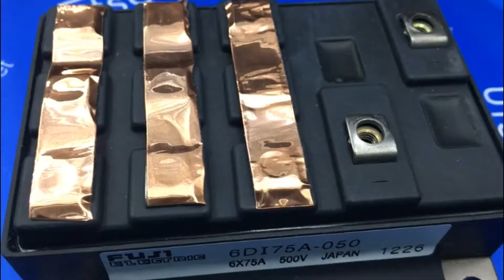6DI75A-050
Encapsulation:MODULE
Brand:Fuji Electric